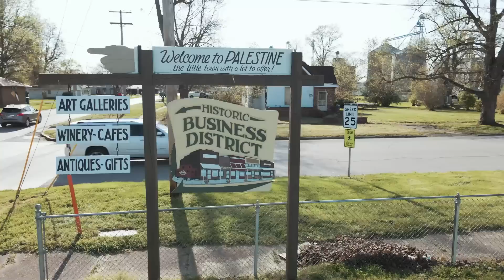Workholding Evolved Episode #3 (Flying S Inc)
Hidden in the rural Midwest, in an unsuspecting metal building is a team of engineers, machinists and various technicians ready for almost any rapid prototype or manufacturing project you could dream. The Flying S team is able to fabricate anything from carbon fiber aircraft wings to intricate molds and machined parts. To ensure quality and efficiency they are equipped to complete an entire project from raw materials to painted product in their facility.   In this episode we check in with the team over at Flying S to learn more about their unique approach to modular workholding.